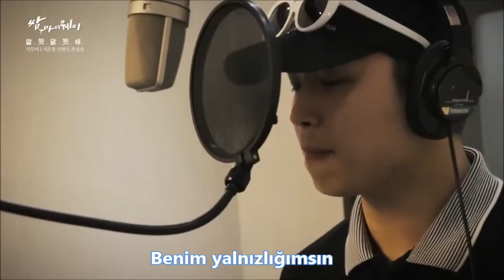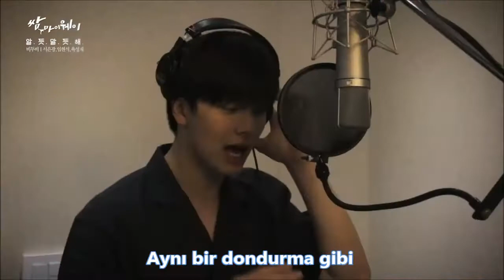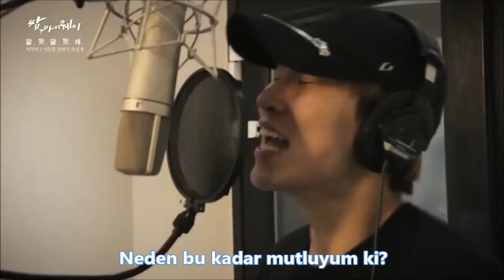[TR ALTYAZI] BTOB - Ambiguous (Fight For My Way OST Part 4)